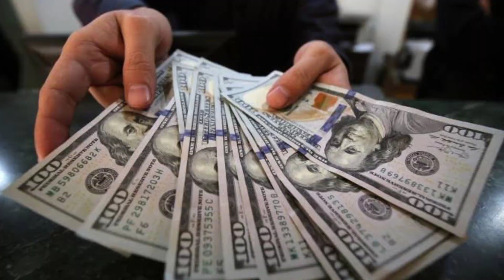Abigail Ratchford: Net Worth, Age, Height & Biography of the Popular American Model & Actress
Explore the glamorous life of Abigail Ratchford, the popular American model and actress. In this video, we dive into her impressive net worth, age, height, and captivating biography. Discover how Abigail rose to fame, her major career milestones, and the secrets behind her success in the entertainment industry. Get an exclusive look at her personal life, professional achievements, and what makes her a standout star in the modeling and acting worlds. Don't miss out on this comprehensive overview of one of America's most talked-about celebrities.

Note: This video is only for the purpose of sharing the information Celebrity Abigail Ratchford Lifestyle & Net Worth Biography Videos not to hurt with the feelings of anyone.

1) This video has no negative impact on the original works (It would actually be positive for them)
2)This video is also for teaching purposes.
3) It is not transformative in nature.
4)I only used bits and pieces of videos to get the point across where necessary.
5) Some images are also used just for giving the clearance about the topic to the viewers.